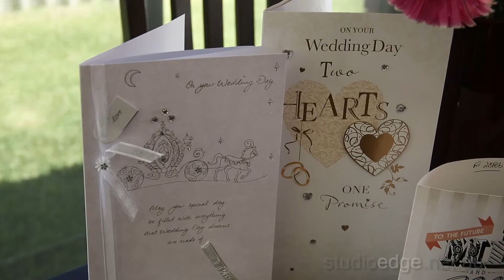Marybrooke Manor | shannyn & jordan | Studio Edge Photo Video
Marybrooke Manor Wedding Photographer and Vdeographer Studio Edge & Multimedia